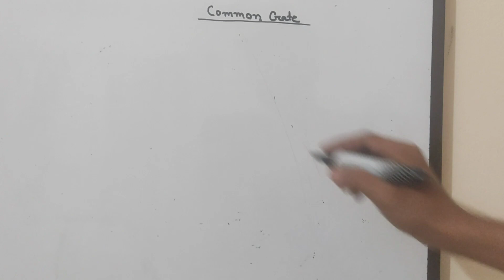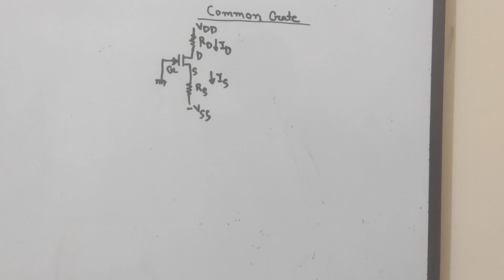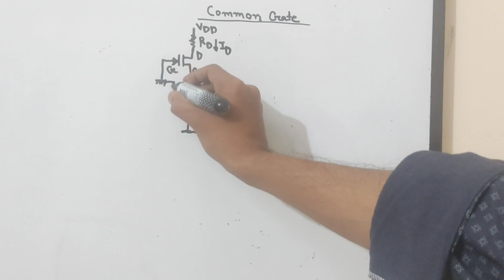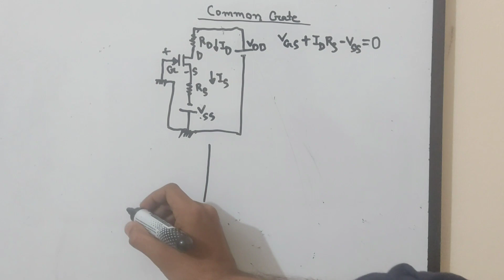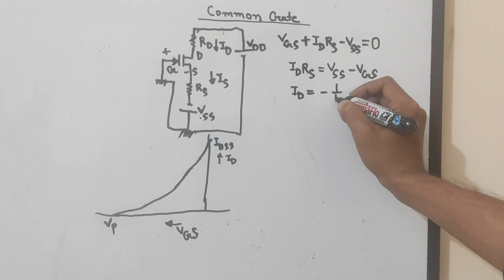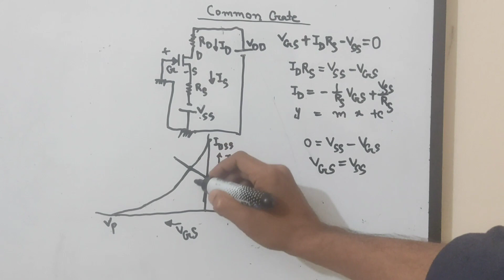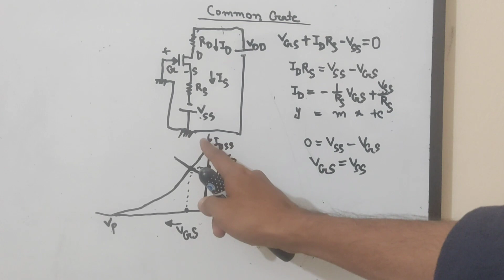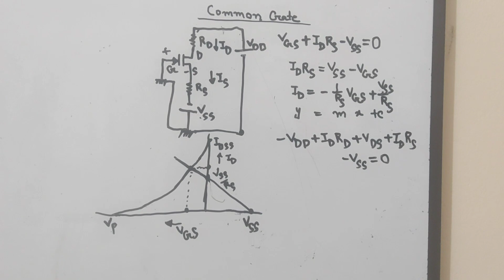7. JFET Common Gate Configuration || JFET Bangla Tutorial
I try to cover every topic of Electrical Engineering. For an electrical engineer, one must know about the basics of Electrical Engineering. So l build a playlist named as electronics Bangla tutorial. In this playlist, electronics basics, electronics basics for beginners to advanced level, electronics course details will be discussed beautifully. Here you can get electronics courses online for free. I try to cover every topic solidly. Whatever I know, I want to share with you. Complete electronics course, electronics components, electronics components, and their functions will be precisely explained in my full video series. So be calm and patient, please. This course is very important for electronics engineering, electronics engineering technology. So those who are passionate about research work about electronics theory must focus on my lectures. I want to share electronics engineering lectures, Semiconductor Electronics basics, electronics components and materials function briefly .In the previous videos , I discussed about ideal op amp or ideal op-amp . Operational Amplifiers are very important section of electronics . For the portion of this playlist , I want to discuss about JFET . Here I want to discuss about JFET Common Gate Configuration .

" Topics "
• jfet common gate
• jfet common gate configuration
• jfet common gate amplifier
• explain the expression for common gate circuit of jfet
• gate of jfet is which biased
• common gate jfet amplifier
• common gate configuration of jfet
• common source configuration of jfet
• common jfets
• what is jfet
• how gate is biased in jfet
• when vgs = 0v a jfet is mcq
• common gate jfet
• mosfet common gate amplifier
• common gate fet
• jfet gate current
• jfet gate voltage
• jfet bangla tutorial